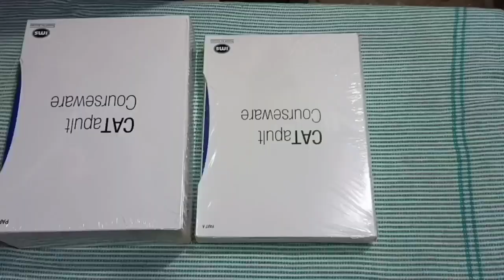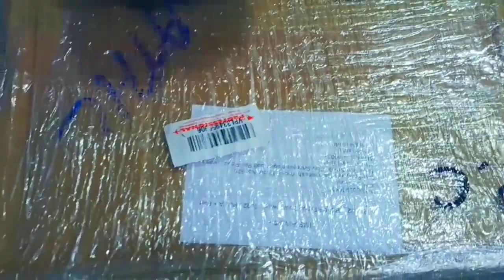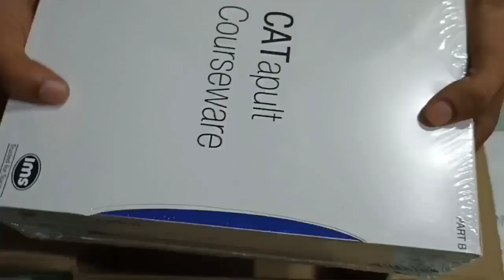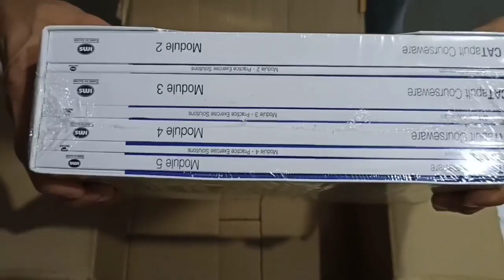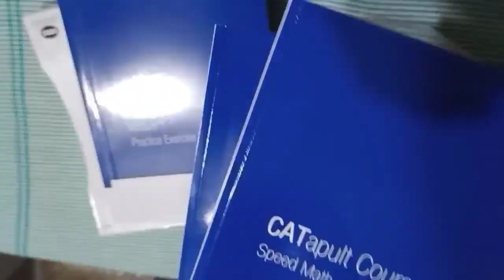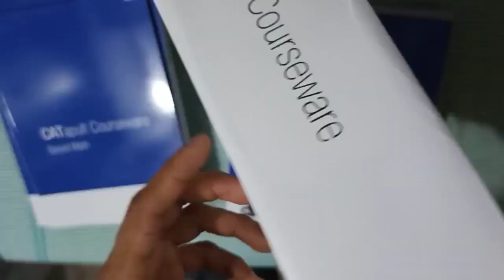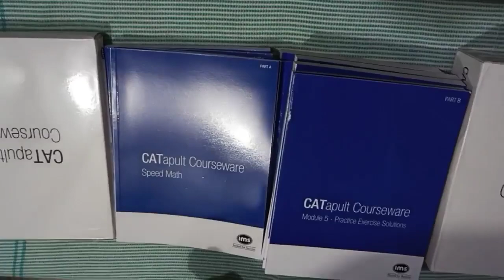Unboxing CAT Study Material 📚📚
CAT PREPARATION BEST BOOKS LINK

📗Arun Sharma VARC Book Link on Amazon

📙Arun Sharma DI Book Link on Amazon

📘Arun Sharma QUANT Book Link on Amazon

📖Word Power Made Easy Vocabulary Book Link on Amazon

📑OSWAAL BOOK LINK
(For topic wise past 25 year CAT QUESTIONS check out this AMAZING BOOK)

About me ✏️
I'm a Commerce Graduate from Mumbai University and now going with my post graduation along with CAT preparation. This channel is on a mission to share experience related to my CAT preparation, Online CAT coaching and all about related to CAT Exam.